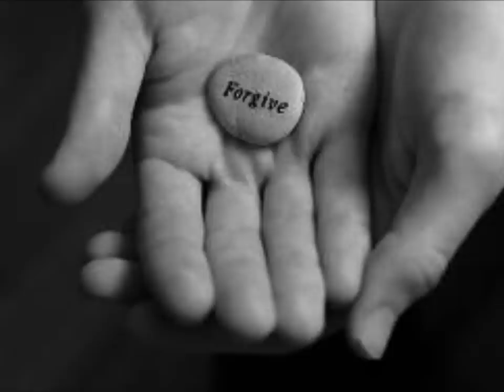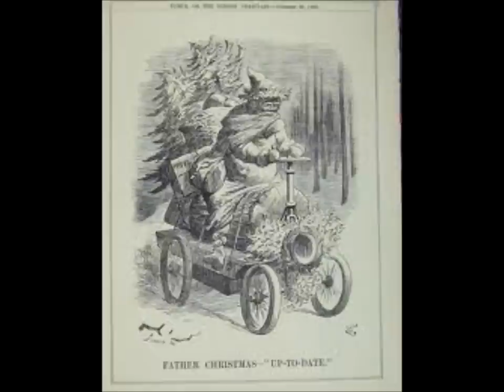Another Christmas Carol - Mike Badger and the Shady Trio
Another Christmas Carol written by Mike Badger one Christmas Eve. Featuring The Shady Trio: Barry Southern - Guitar, Chris Marshall - Double Bass, Ian Laney- drums and special guest on back vocals Anna Tai-Hogan.